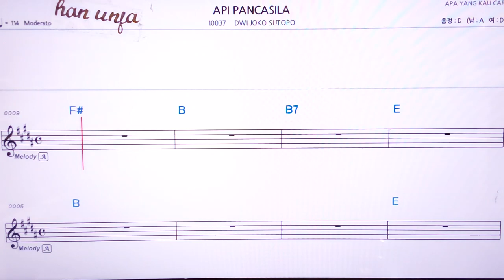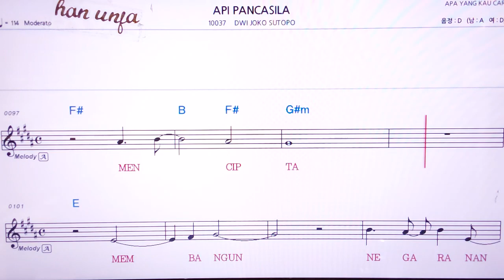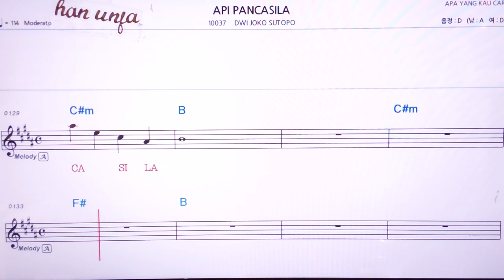💖API PANCASILA/DWI JOKO SUTOPO 👍MR,가라오케 악보 코드 가사 ,Karaoke반주